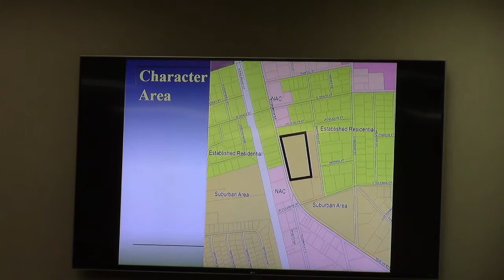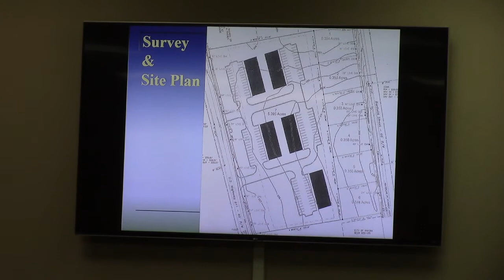3. HA-2021-07 David Deloach, 515 South Church Street, 5.40 acre from R-15 to C-N @ GLPC - 2021-10-25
FINAL ACTION by the City of Hahira Mayor-Council, 301 W Main St, Hahira, Georgia Hahira Courthouse, Thursday November 4th, 2021 6:00 p.m.
3. HA-2021-07 David Deloach, 515 South Church Street, Rezone 5.40 acre from R-15 to C-N.

Approved with conditions. The staff suggested condition was that no one tenant space would exceed 3300 square feet (approximately 3/5 of one building).  The condition that was approved was that no tenant would exceed the size of one building (about 5500 square feet) and that no storage units or mobile home parks would be allowed